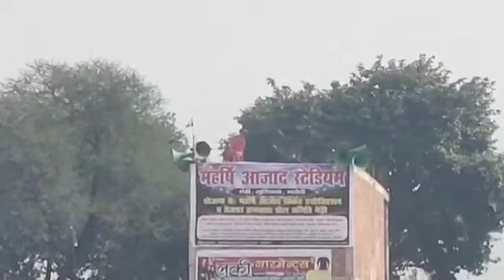Maharishi Aazaad Stadium Again Ready After Heavy Rain For Biggest Cricket Championship Of India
Megastar Maharishi Is Making Biggest Movie On Greatest Writer William Shakespeare & THE BUDDHIST On Buddha & Buddhism.